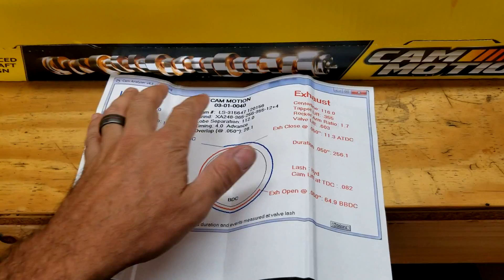Finally fragged Little Red's 5.3. A look at the carnage.